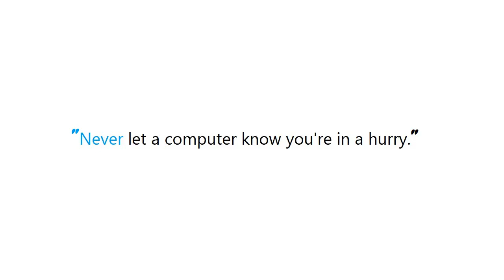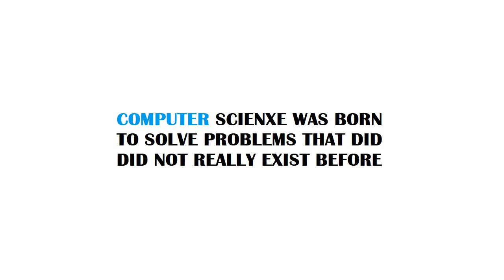PYTHON : Constructing pandas DataFrame from values in variables gives "ValueError: If using all sca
PYTHON : Constructing pandas DataFrame from values in variables gives "ValueError: If using all scalar values, you must pass an index"

Guide : [ PYTHON : Constructing pandas DataFrame from values in variables gives "ValueError: If using all scalar values, you must pass an index" ]